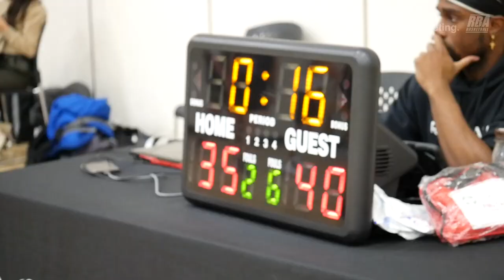2023 Vancouver Winter Comp - Tuff Crowd vs Tune Squad - Roundball BC Mens Basketball League